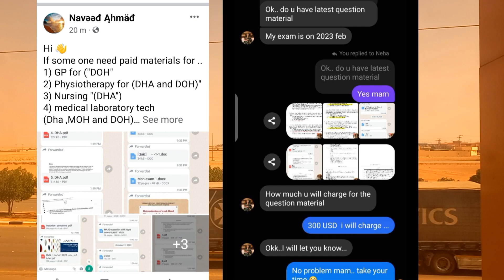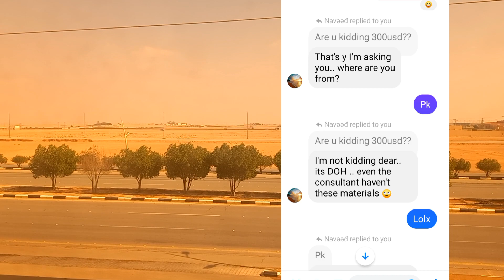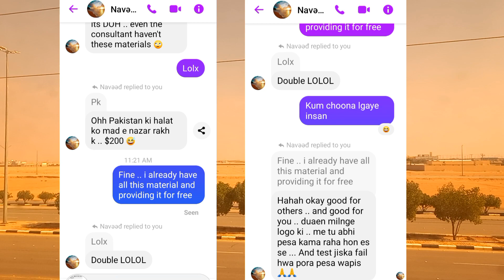Prometric Exam Material |Beware of SCAMS |Free Exam Material